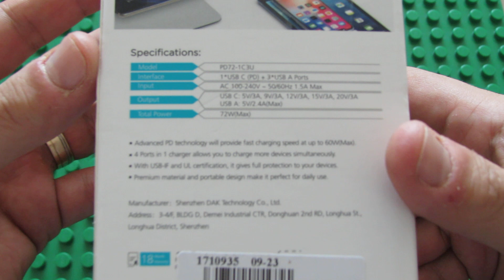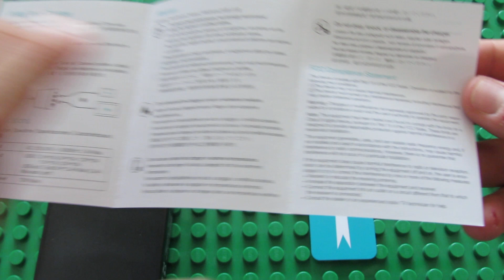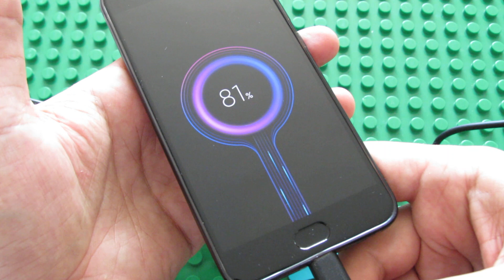Unboxing Choetech PD72-1C3U USB-C PD Charger